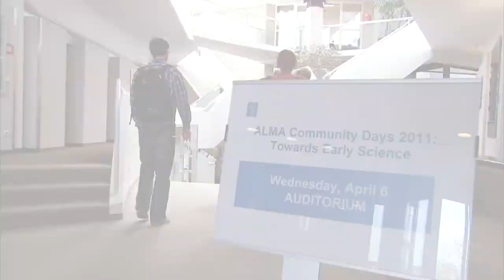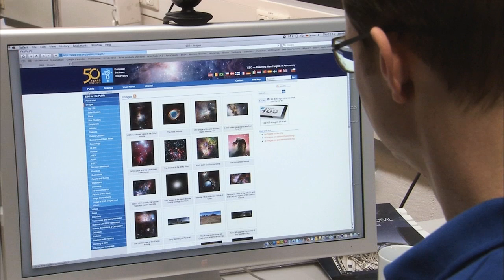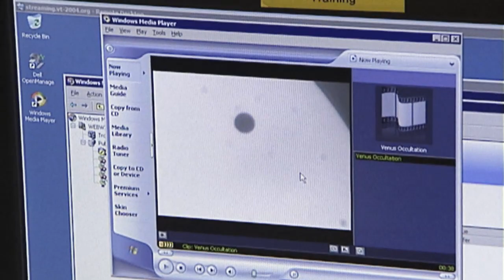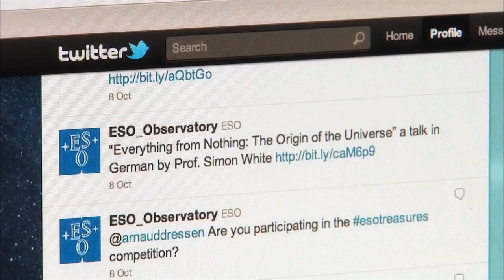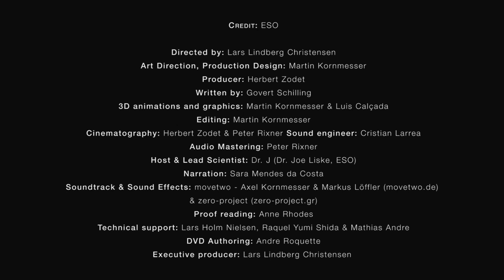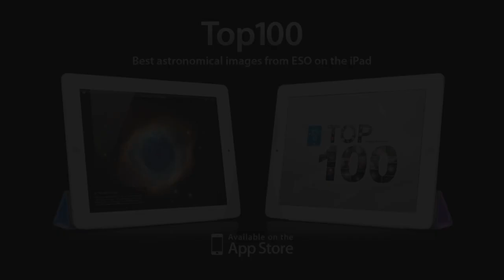ESOcast 45 Special: Reaching Out -- Special 50th anniversary episode #5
ESOcast 45 -- Reaching Out -- is the fifth special episode of this series. In it we focus on ESO's mission of curiosity, wonder and inspiration, proclaimed through cooperation and outreach. Indeed, cooperation has always been the basis for ESO's success, ever since the organisation was founded fifty years ago. Together, ESO's Member States enable the best possible astronomical science at the world's largest observatories. ESO also works closely with industry, universities and research institutes around the world in developing state-of-the-art technologies. Furthermore, through engagement with the public, ESO provides countless ways to participate in the discovery of the cosmos, inviting everyone to join this exciting adventure.
Producer: Herbert Zodet.
Written by: Govert Schilling.
3D animations and graphics: Martin Kornmesser & Luis Calçada.
Editing: Martin Kornmesser.
Cinematography: Herbert Zodet & Peter Rixner.
Sound engineer: Cristian Larrea.
Narration Mastering: Peter Rixner.
Host & Lead Scientist: Dr J (Dr Joe Liske, ESO).
Narration: Sara Mendes da Costa.
Proof reading: Anne Rhodes
Footage and photos: ESO, Stéphane Guisard Christoph Malin Babak Tafreshi/TWAN, A. Santerne, Martin Kornmesser, J. Dommaget/J. Boulon/J. Doornenbal/W. Schlosser/F.K. Edmondson/A. Blaauw/Rademakers/R. Holder, Mineworks, Daniel Crouch/Rare Books Getty Images, Royal Astronomical Society/Science Photo Library, Jay M. Pasachoff, Chris de Coning/South African Library/Warner-Madear, Africana Museum/Warner, Leiden University, G. Brammer, Nick Risinger Mauricio Anton/Science Library, José Francisco Salgado NASA/Spitzer Science Center/R. Hurt, VISTA/J. Emerson/Digitized Sky Survey 2, MPE/S. Gillessen/M. Schartmann, PIONIER/IPAG, Rainer Lenzen/MPIA Heidelberg, West-Eastern Divan Orchestra in Berlin by KolBerlin Davide De Martin, Cambridge Astronomical Survey Unit, IDA/Danish 1.5 m/R. Gendler and C. Thöne, Mario Nonino, Piero Rosati and the ESO GOODS Team, ALMA (ESO/NAOJ/NRAO), the NASA/ESA Hubble Space Telescope, Matthias Maercker, Igor Chekalin, H.H. Heyer. E.Janssen, L. Calçada, Kevin Govender, Sergey Stepanenko, ESA, IAU/IYA2009.